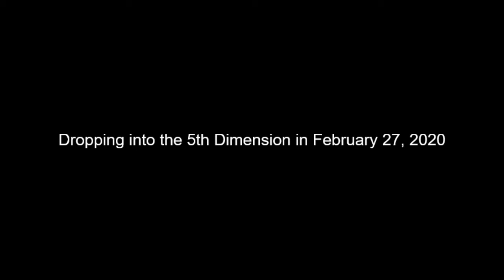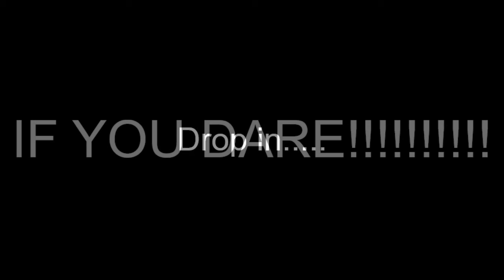A Message to Everyone